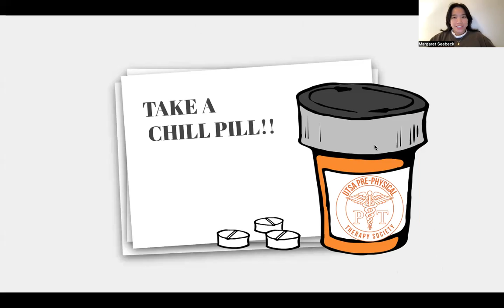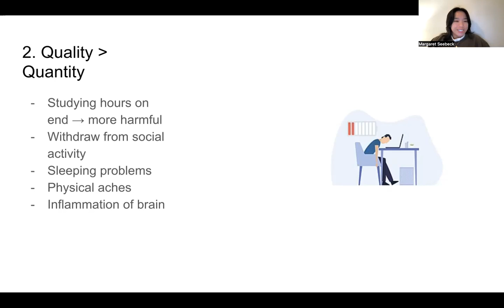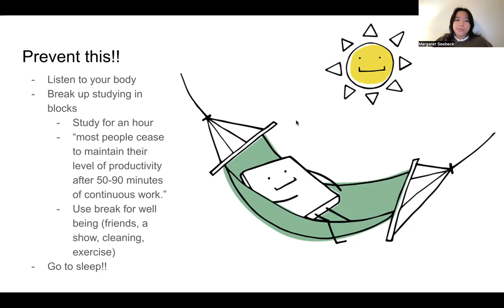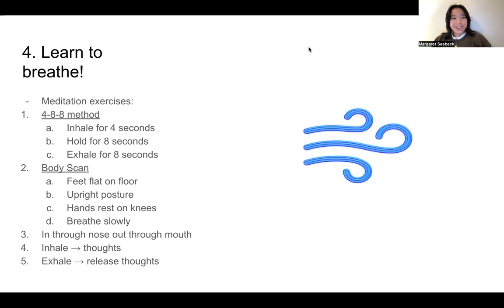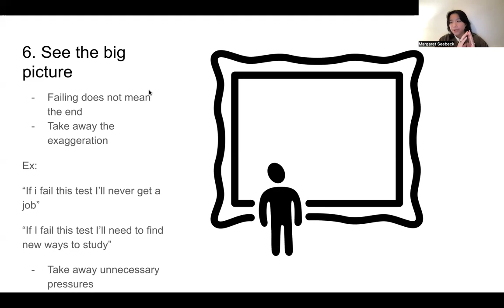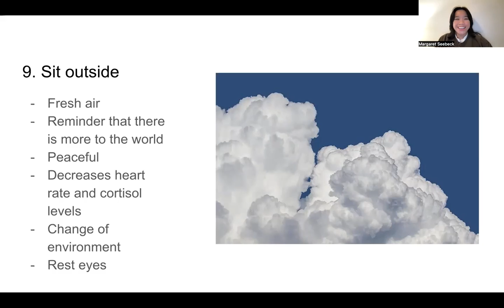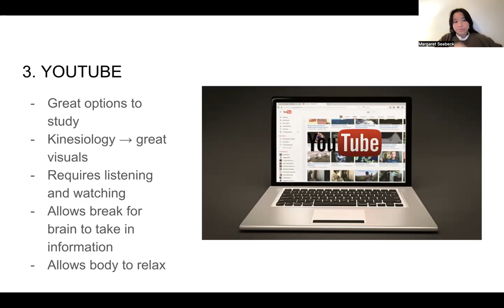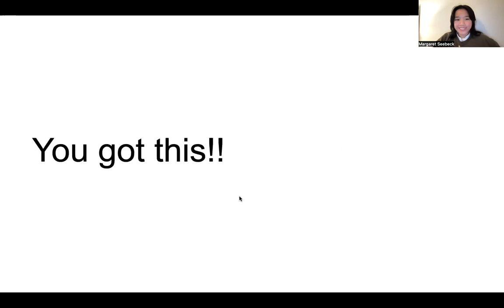Take a Chill Pill Workshop (Stress and Study Tips/Advice)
Learn how to destress and prepare for finals with the pre-physical therapy society!